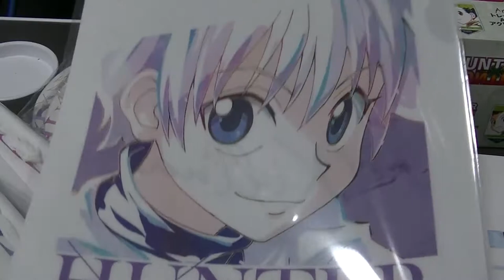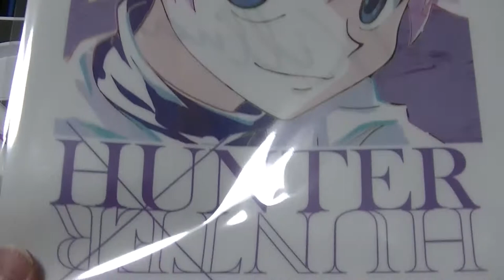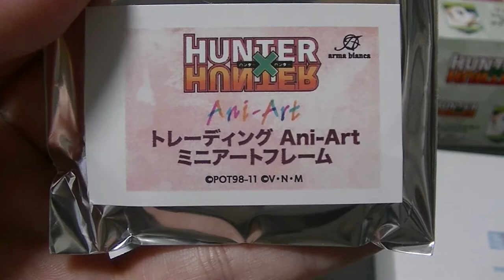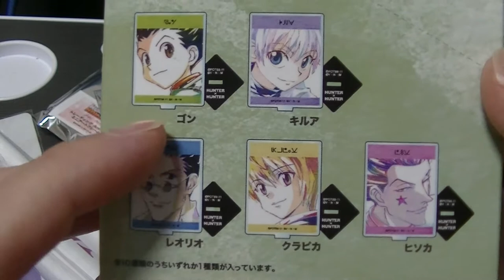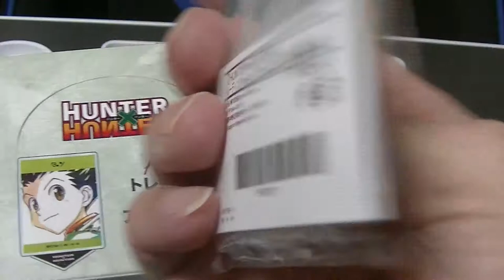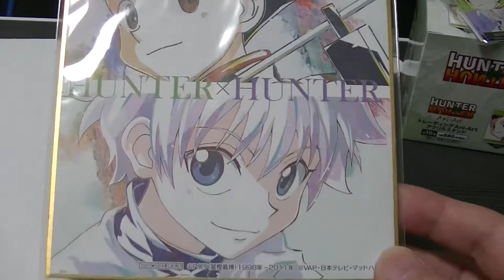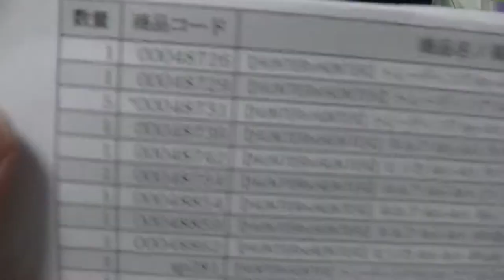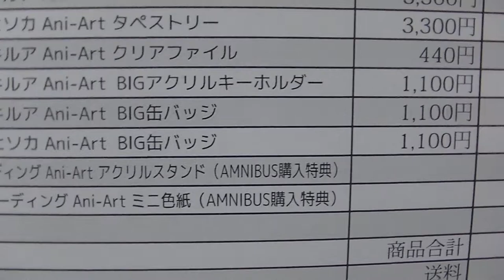HUNTER✖HUNTER Ani-Art 購入した物をご紹介します 総額28000円オーバー！？ みなさん買い過ぎにはご注意ください ご利用は計画的に・・・ ハンターハンター AMNIBUS